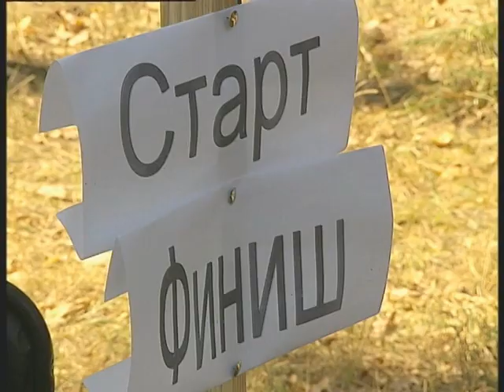соревнования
SRT  Украина , Киев, СК АТЕК